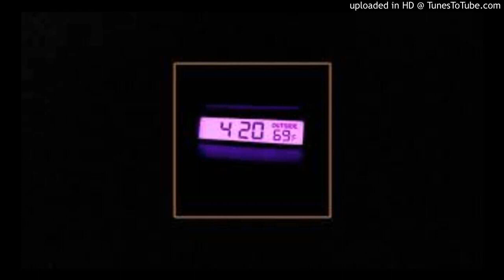[FREE] trippie redd x juice wrld x ynw melly type beat (prod. clos)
Free
Give recognition if used.
Leave link if used.

Free Paris Type Beat
Free Moses Type Beat
Free Lucid Dreams Type Beat
Free Tay Keith type beat
Free Lil Mosey type beat
Free Ski Mask The Slump God type beat